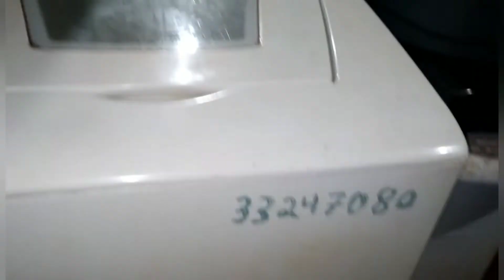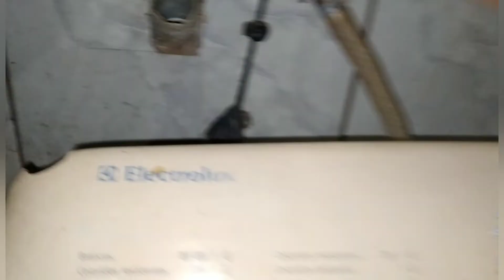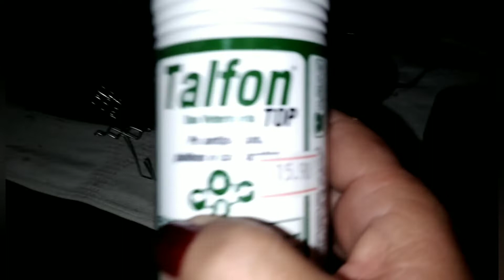Fiz a misturinha que uso pra jogar no colchão e nos sofás#Não vieram buscar a maquina de lavar